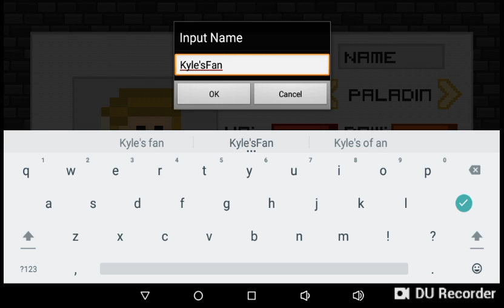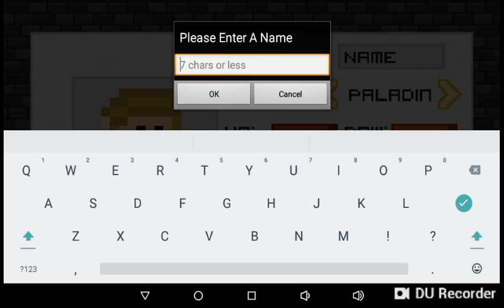BERGER HAS A FAN! Pixelot Full Gameplay #1